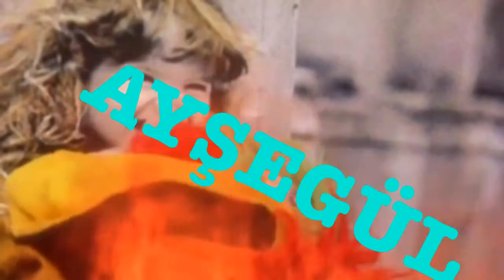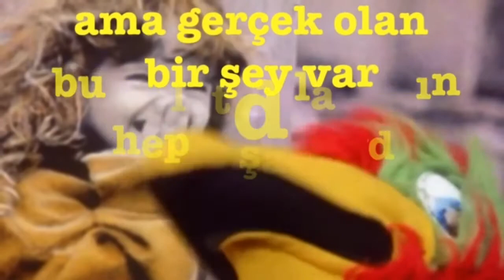AYŞEGÜL İyi ki Doğdun :) 3.VERSİYON Komik Doğum günü Mesajı, DOĞUM GÜNÜ VİDEOSU Made in Turkey :) 🎂